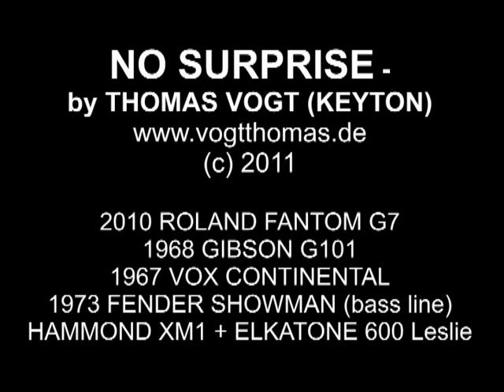NO SURPRISE by THOMAS VOGT (KEYTON) - VOX Continental Organ, Fender, GIBSON G101, ROLAND FANTOM G7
This track (realtime-record) i used to say that i dont like any "suprises" (except my own caused ones...)
Instruments in use are the 1967 VOX CONTINENTAL, 1968 GIBSON G101, 1973 FENDER SHOWMAN AMP/BOX (bass lines), Hammond xm1, Elkatone 600 Leslie driven by WINSTON GA200 AMP & 2010 ROLAND FANTOM G7.
Bass: 06:00
Vox Solo: 06:35